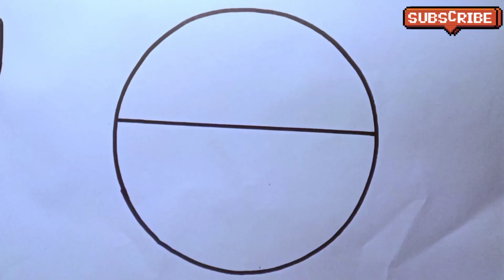Circle drawing easy for beginners || Scenery drawing easy || Circle drawing step by step